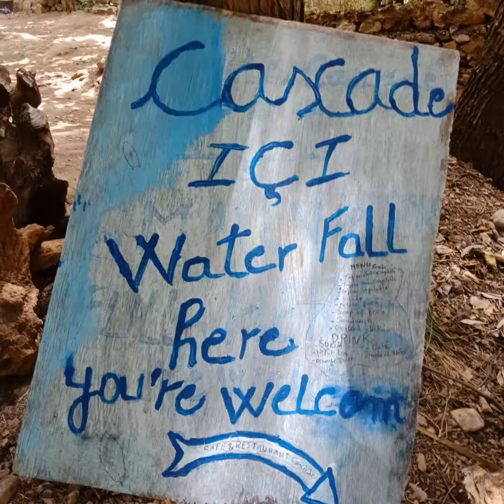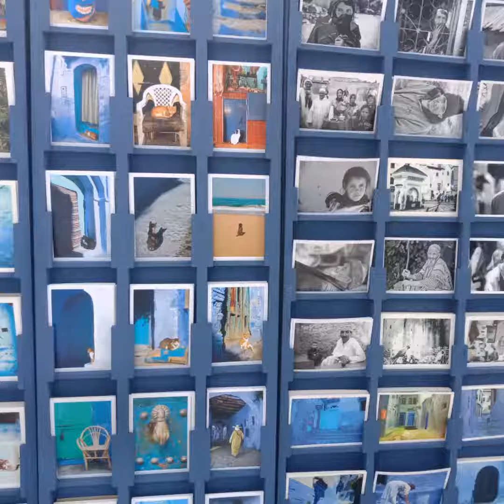Chafchaouen maroc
Le 11-14/07/19